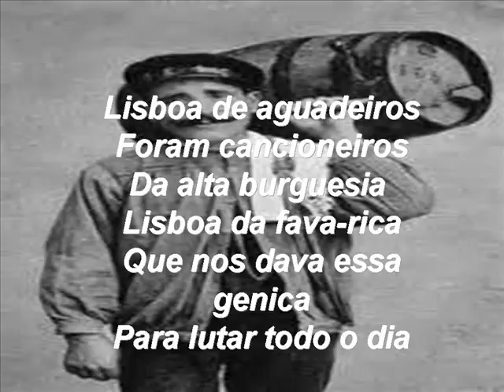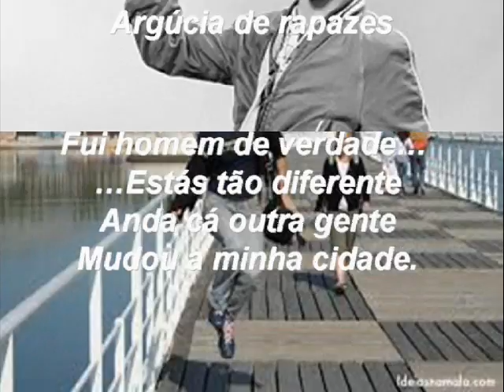LISBOA QUE EU RECORDO 2